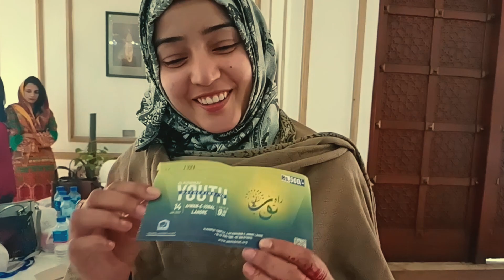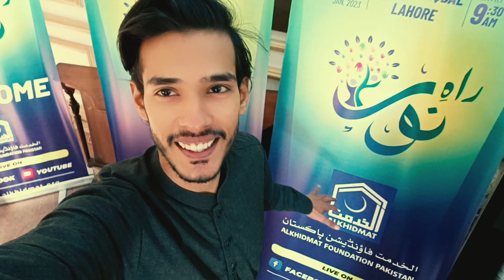We Awarded as a best volunteer of 2022 || Alkhidmat youth gathering 7.0 2022